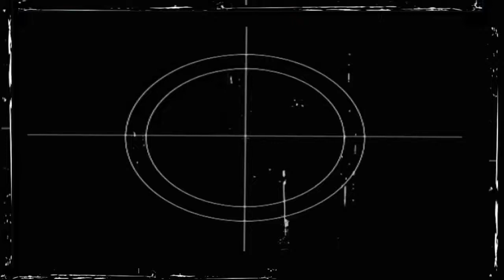The Nerd Outtake Bloopers 5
2019 OU Theater The Nerd